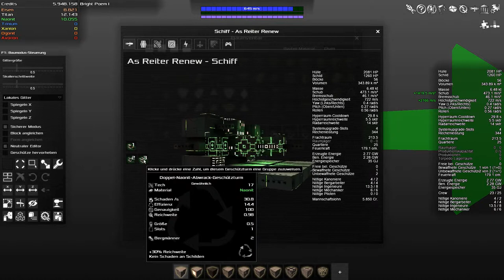Let's play Avorion Folge 108 Deutsch